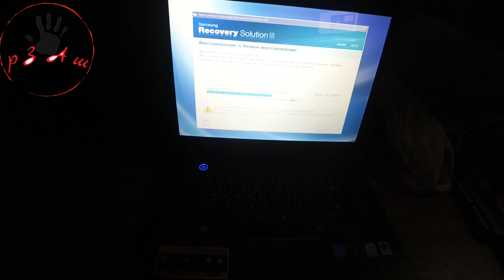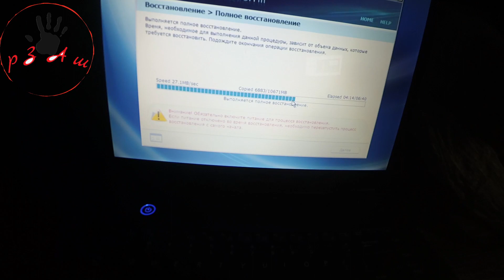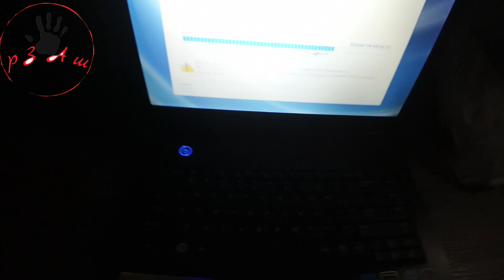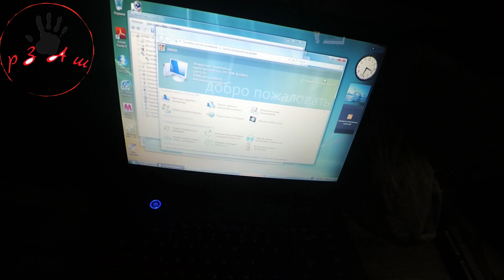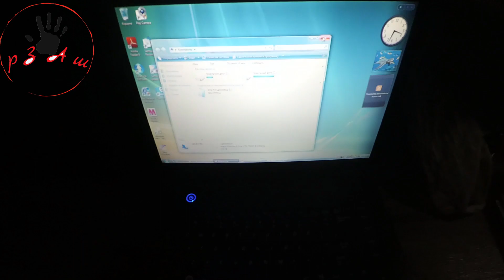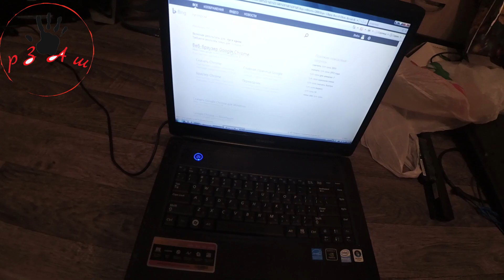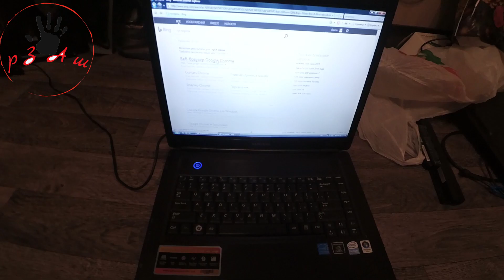Ноутбук Samsung R510 не загружается Windows Vista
HOZBI.RU - интернет-магазин мелкого и крупного опта.

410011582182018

Магазины, в которых я покупаю:
Мвидео